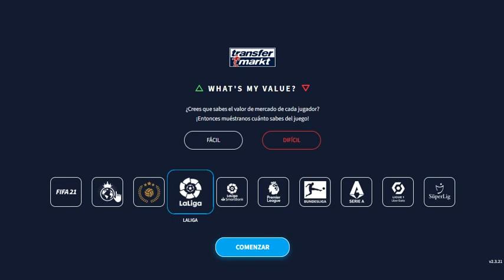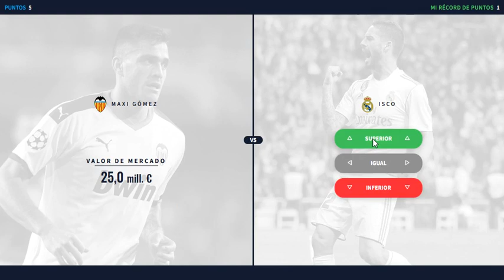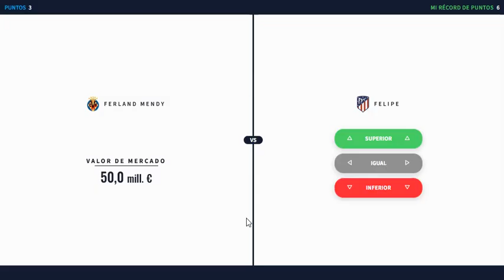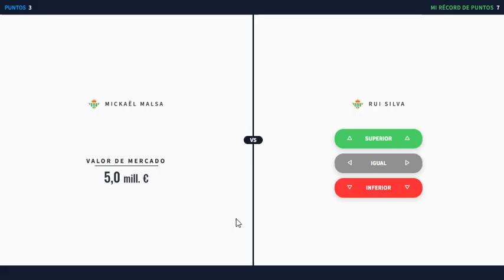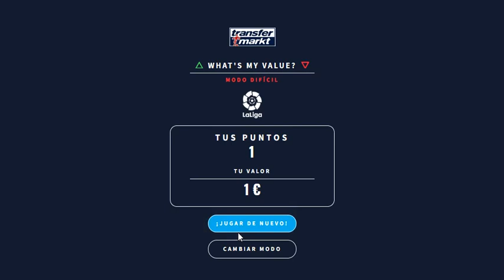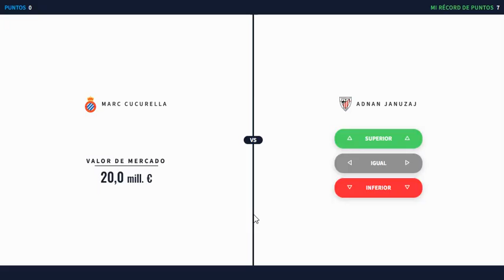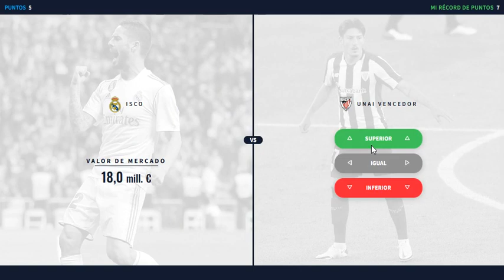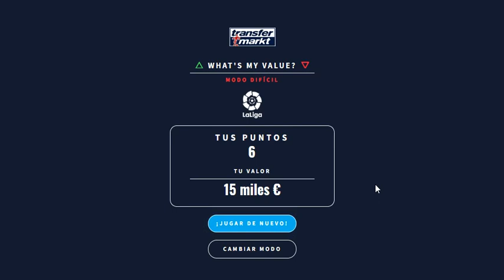¿Que Jugado Vale Mas Caro?... Juego en Modo Dificil #1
Si te gusto el video ya sabes Like y Suscripcion se agradece Mucho.

WhatsMyValue? #¿QueJugadoValeMasCaro?